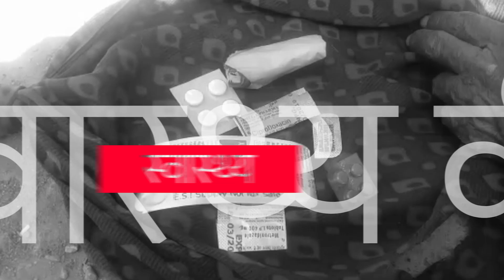यहां कितने प्रतिशत हुआ कोरोना टीकाकरण? | KhabarLahariya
सरकार कोरोना महामारी से बचाव के लिए काफी जोर दिया यहां तक की जब वैक्सीनेशन शुरू हुआ तो कई तरह की अफवाहें भी फैली और लोग वैक्सीनेशन करवाने से पीछे हटने लगे। जिससे स्वस्थ्य कर्मचारियों के सामने एक बड़ी चुनौती खडी़ हो गई। जिसको लेकर काफी जागरुकता फैलाई गई, कैंप लगे, ऐलाउंस हुए और आशा आंगनवाड़ियों को भी जागरुक करने की ज़िम्मेदारी दी गई। फिर भी लोग वैक्सीन लगवाने के लिए आगे नहीं आ रहे थे, लेकिन जैसे ही कई तरह लोगों ने सुना कि उनका खाता बंद कर दिया जाएगा राशन नहीं मिलेगा। यह सब सुनते ही लोगों की भीड़ वैक्सीनेशन के लिए जोरों पर अस्पतालों में उमड़ने लगी। इस समय देखा जाए तो लगभग 95% लोगों ने वैक्सीन की पहली डोज लगभग ले लिया है।

जब हमने इस पर कवरेज किया और लोगों से जाना तो लोगों ने बताया कि उन्हें वैक्सीनेशन के बाद कई तरह की दिक्कत हैं तो बहुत से लोगों ने यह भी बताया कि वह वैक्सीनेशन से नहीं डरते हैं और यह टीकाकरण सुरक्षित है लेकिन जिस तरह से अभी भी लोग डर रहे हैं और दूसरी तो बहुत से लोग लगवाने के लिए तैयार नहीं है, तो बहुत से लोगों ने पहली डोज ही नहीं लिया यह कहिए कि 5% लोगों ने पहली डोज ली ही नहीं है। बहुत से लोग अभी भी डर रहे हैं। लोगों का कहना है कि वैक्सीन लगवाने के बाद कई तरह की बीमारियां होने लगती हैं। इसलिए नहीं लगाएंगे।